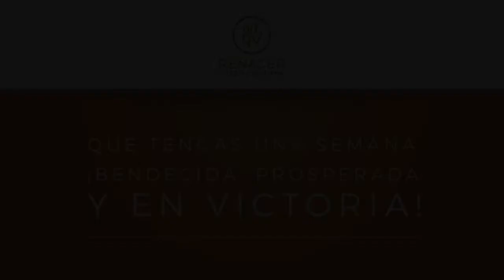"Himno de Fe" Pr. Marcos Espinach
Habacuc 3.17,18